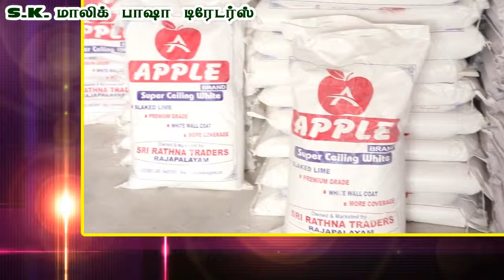S K MALIK BASHA TRADERS SOMASIPADI TIRUVANNAMALAI